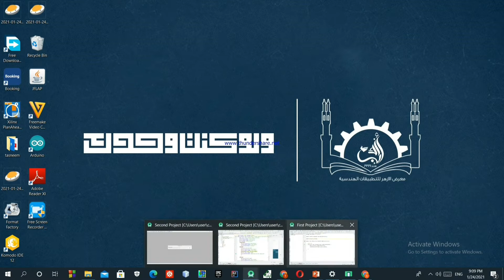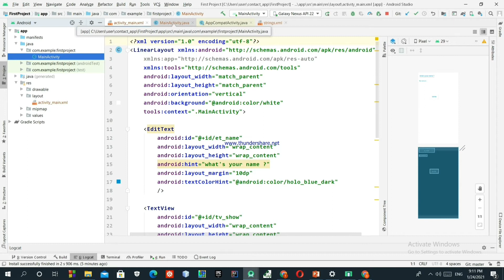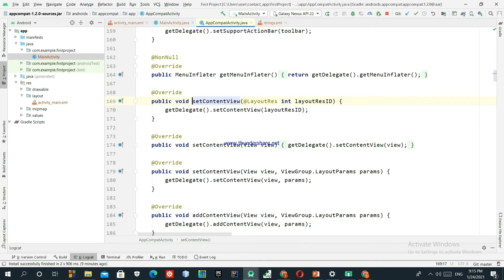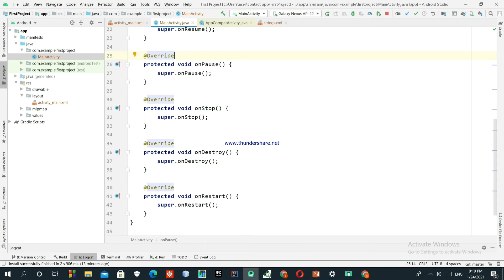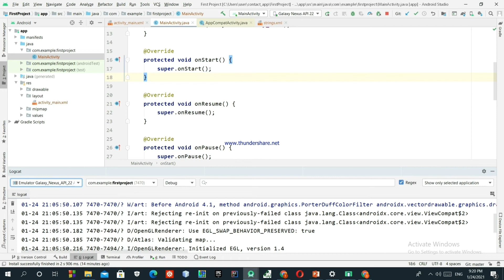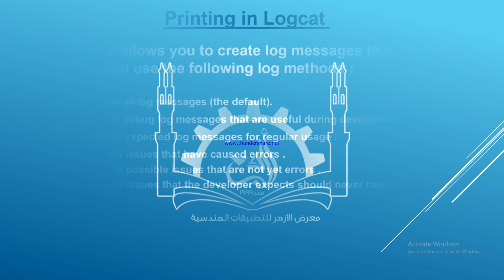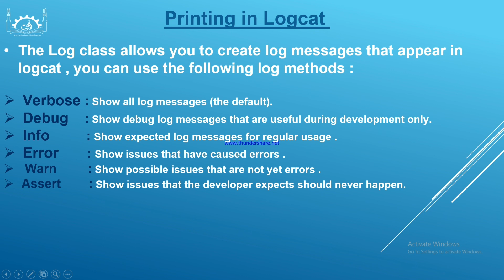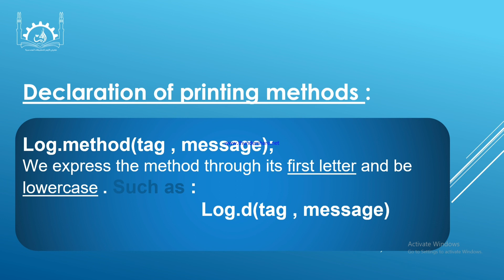Android | Learn about java file & A particle Example